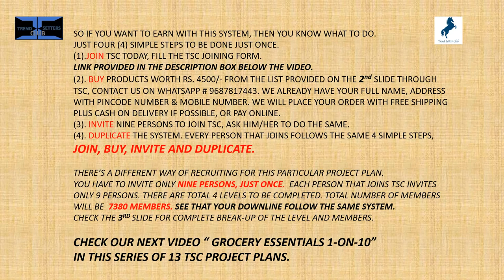13 ESSENTIALS OF LIFE PLAN # 9